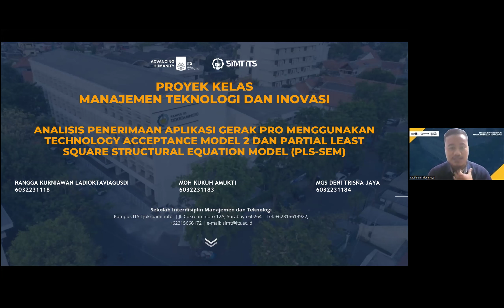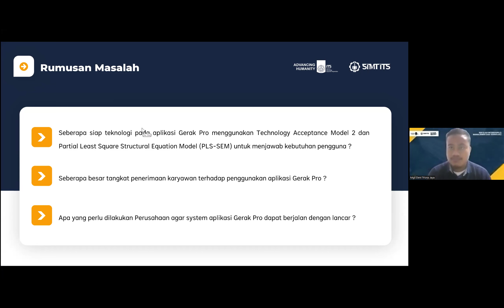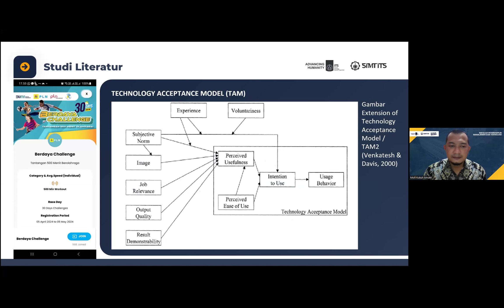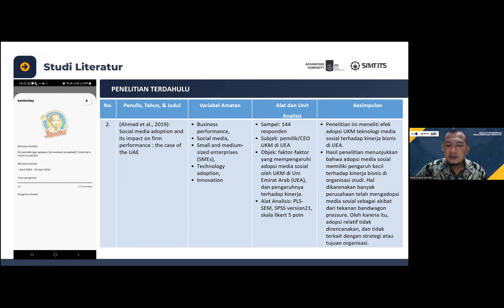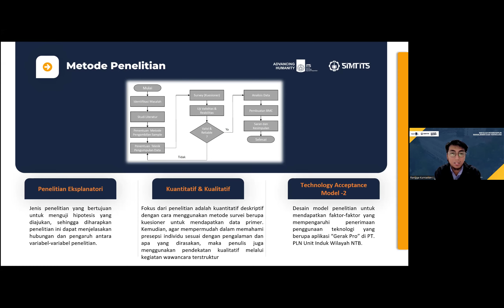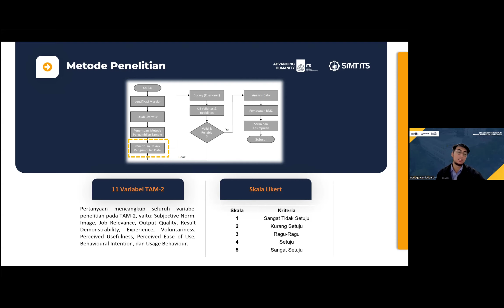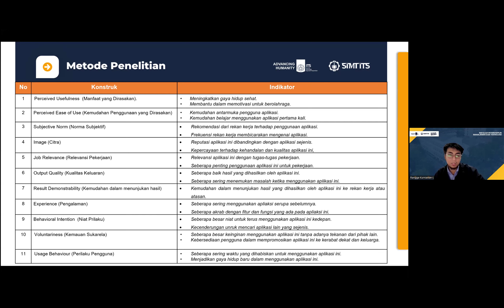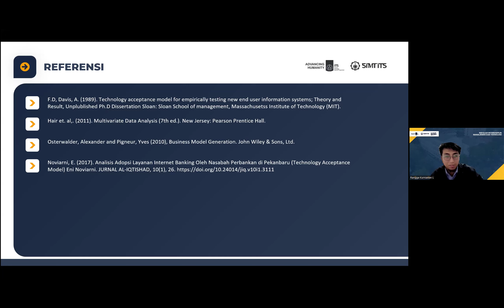ANALISIS PENERIMAAN APLIKASI GERAK PRO MENGGUNAKAN TAM 2 DAN PLS-SEM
ANALISIS PENERIMAAN APLIKASI GERAK PRO MENGGUNAKAN TECHNOLOGY ACCEPTANCE MODEL 2 DAN PARTIAL LEAST SQUARE STRUCTURAL EQUATION MODEL (PLS-SEM)

Kelompok 01 – Kelas B :
1. RANGGA KURNIAWAN LADIOKTAVIAGUSDI
2. MOH KUKUH AMUKTI
3. MGS DENI TRISNA JAYA

IT235204 Manajemen Teknologi dan Inovasi Semester Genap 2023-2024
Dosen Pengampu:
1. Dr. Ir. Tatang Akhmad Taufik, MSc., IPU
2. Prof. Dr. Ir. Tri Widjaja, MEng.